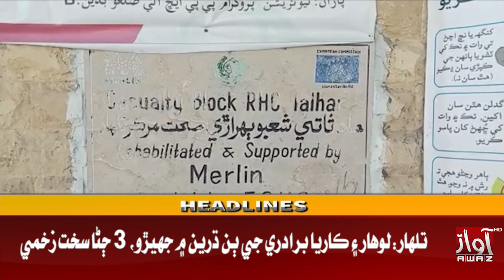Talar Mai Lohar Ain Karia Beradari Jay Bin Duran Mai Jhero